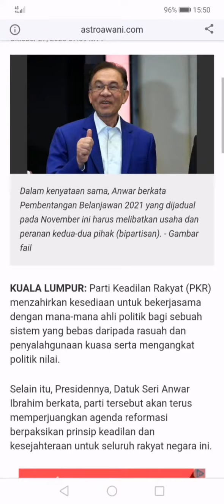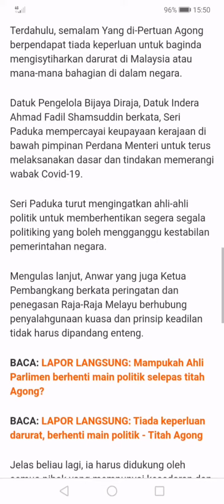Keadilan zahir sokongan tuk kerjasama dgn ahli politik